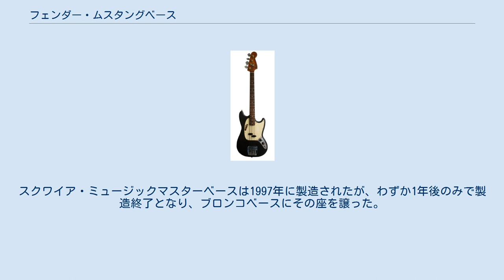フェンダー・ムスタングベース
フェンダー・ムスタングベース (Fender Mustang Bass) は、フェンダーのエレクトリックベース。
2つの派生機種、ミュージックマスターベースとブロンコベースも同じ形状のボディとネックを使用して製造された。
 1966年にショートスケール、2ピックアップのムスタングの相方として発表された、レオ・フェンダーがフェンダー社で最後にデザインしたエレクトリックベースである。
30インチのショートスケールで、1基のスプリットピックアップ（プレシジョンベースの物に似ている）を装備。
ボリュームとトーンは1つずつで、弦はスルーボディである。
初期のプレシジョンベースやジャズベースと同様、ミュート機構付きである（もっとも、ほとんどのプレイヤーが外してしまうが）。
 標準的な仕上げは、レッドとホワイト。
他のフェンダーギターと同様、1968年まではニトロセルロース・ラッカー仕上げだったが、以降はポリエステル仕上げになった。
1969年には、ギターとベースの両方にコンペティションモデルが登場。
レッドボディに白のストライプ、レークプラシッド・ブルーにライトブルーのストライプ等。
後には、シンプルなブラックやサンバーストも選択可能になった。
ラッカーの褪色により、レアなサーフグリーンになった物もあるが、これはコンペティション・ブルーが黄色化したものである。
 1981年まで生産が続けられ、後に日本製として再生産されている。
 ミュージックマスターベースは1960年代半ばに発表され、当初はスチューデントモデルと発売された。
スプリットコイルではなくシングルコイルピックアップ（ピックアップカバーの下に隠されているのは、実はポールピースが6つあるストラトキャスターの物）を搭載している。
こちらも、ムスタングベースとほぼ同時期に製造終了した。
スクワイア・ミュージックマスターベースは1997年に製造されたが、わずか1年後のみで製造終了となり、ブロンコベースにその座を譲った。
 　 *１９６９年製を使用。